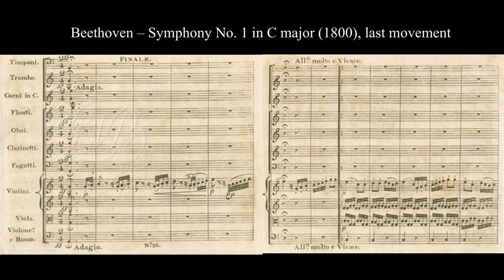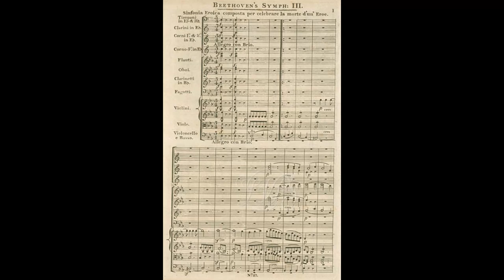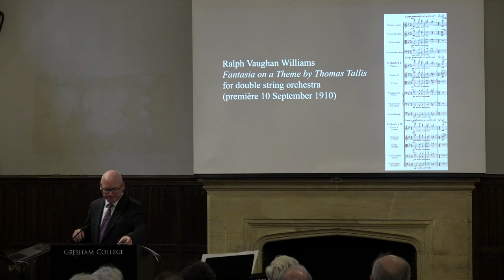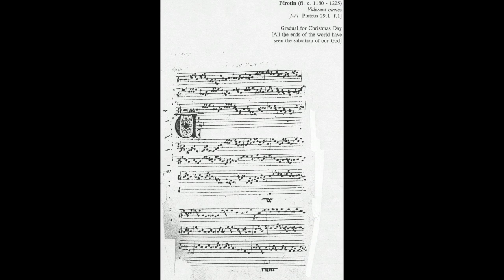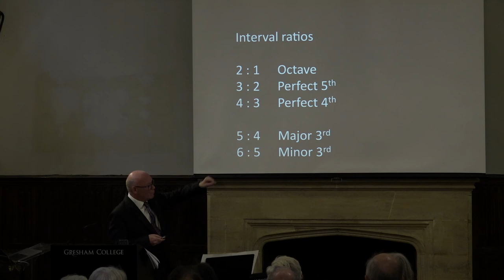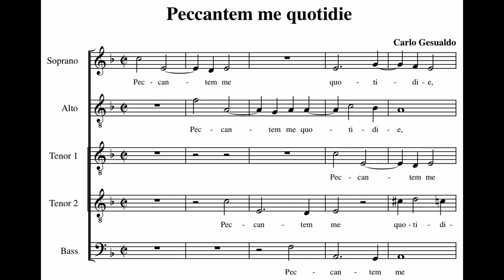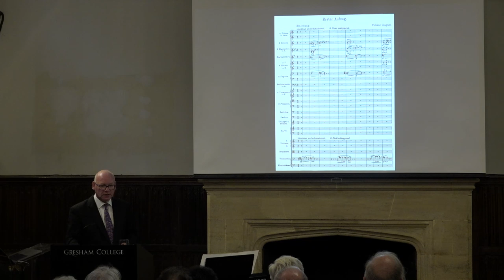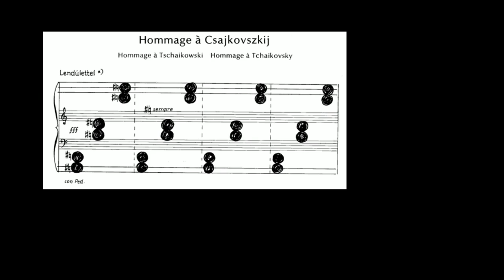Musical Openings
From the start of Beethoven's 'Eroica' Symphony to the melody that begins Debussy's Prelude to the Afternoon of a Faun, how do you write the perfect opening?

A lecture by Jeremy Summerly, Visiting Professor of Music History
19 September 2019 6pm (UK time)

The hammerblow introduction to Beethoven’s ‘Eroica’ Symphony and the iconic four-note opening motif of the 5th Symphony, the unresolved start of Wagner’s Tristan & Isolde, the sensuously meandering melody that begins Debussy’s Prelude to the Afternoon of a Faun, and the identical fanfare that opens both Monteverdi’s opera Orfeo and his 1610 Vespers.

This lecture looks at how composers of all periods have risen to the challenge of how to write a memorable musical opening sentence.